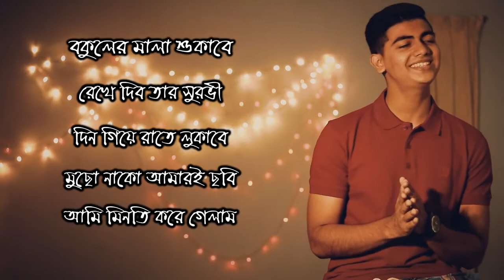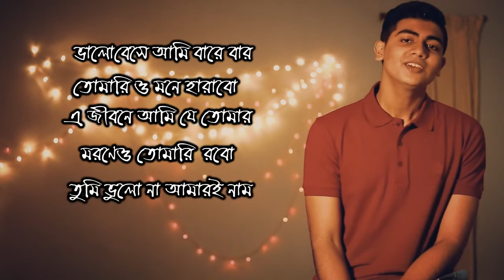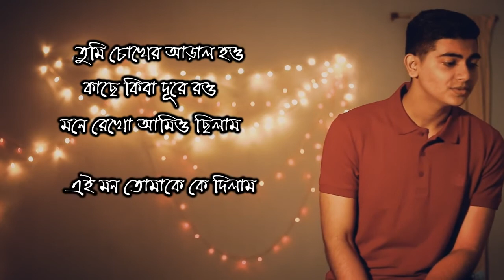Ei Mon Tomake Dilam Mahtim Shakib